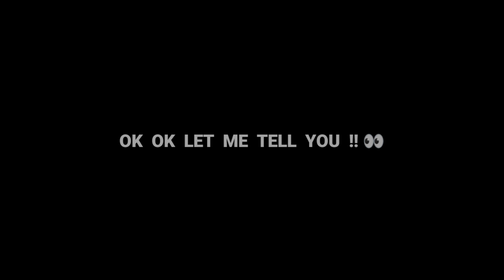TONIGHT UPDATE - SPECIAL EVENT 🤑⚡ GOOD NEWS FOR EVERYONE 🥰🔥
-para SAMSUNG,A5,A6,A32,J5,J7,S5,S6,S7,S9,A10,A20,A30,A50,A70FEFIRE,